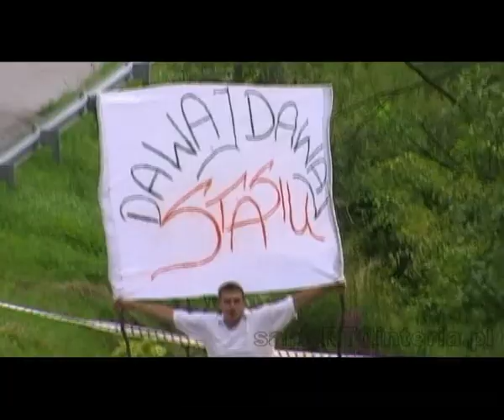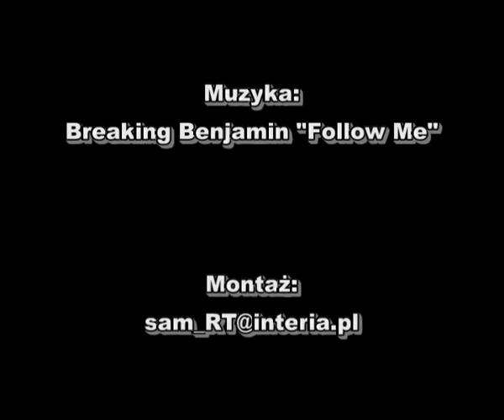Stanisław Knapczyk - Honda Civic N2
Jazda młodego, szybkiego zawodnika Staśka Knapczyka.